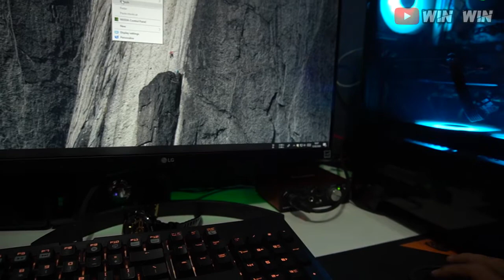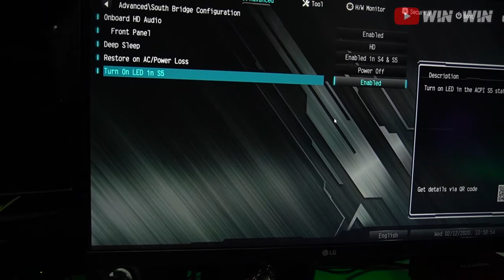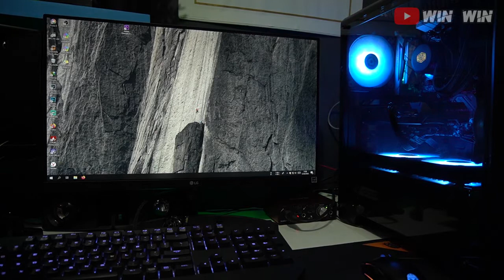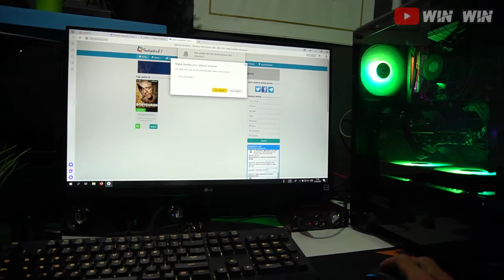Solusi Komputer Mati Tapi Keyboard dan Mouse masih Hidup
Kali Ini saya Membagikan Video Terbaru yaitu